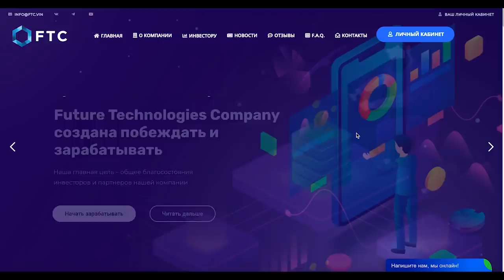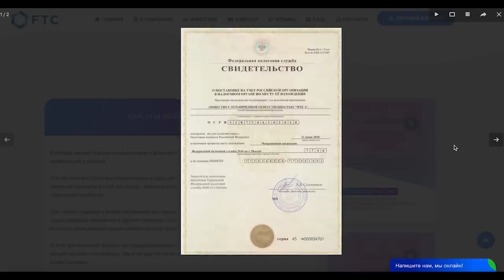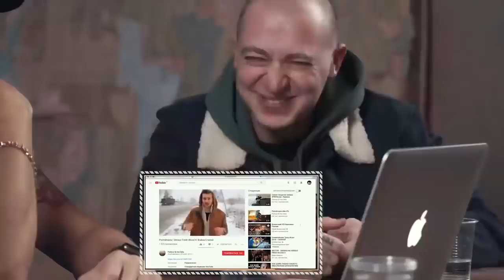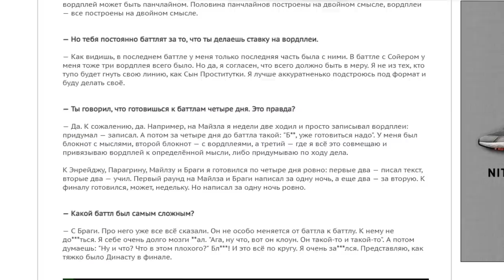VERSUS FRESH BLOOD 4 | PALMDROPOV | ПАЛМДРОПОВ ЗАЗНАЛСЯ!? | ВЕСЬ ПУТЬ СМЕШАРИКА ПО СЕЗОНУ